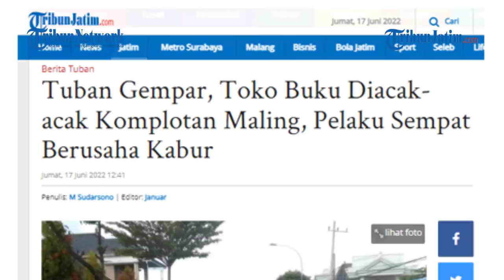TUBAN GEGER, Komplotan Maling Acak-acak Toko Buku, Pelaku Sempat Berusaha Kabur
TRIBUNJATIM.COM, TUBAN - Komplotan pencuri mengacak-acak toko buku Pustaka 2000, yang berada di jalan Basuki Rahmat, Kamis (16/6/2022), sore.

Pelaku berjumlah empat orang itu menumpangi mobil Avanza nomor polisi B 2810 KMI.

Para penjaga toko yang mengetahui aksi pencurian langsung berteriak maling kepada para pelaku.

Komplotan itupun dengan cepat kabur menggunakan mobil warna silver tersebut, yang diparkir dekat traffic light.

Penulis: M Sudarsono | Editor: Januar